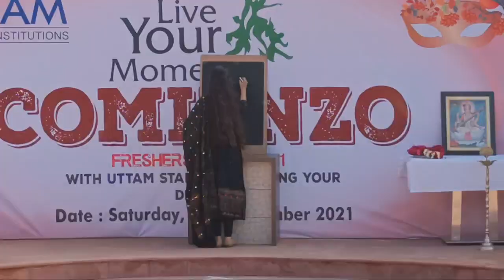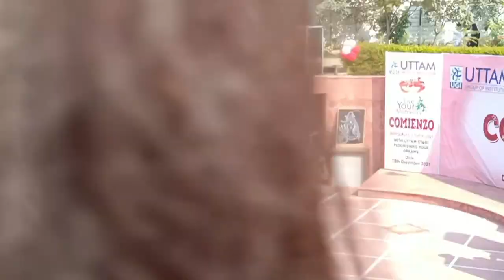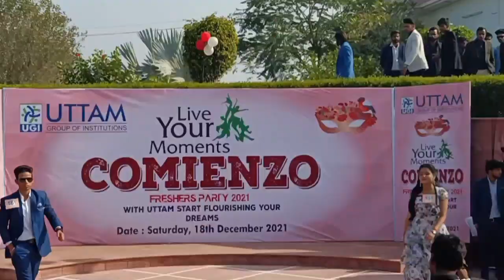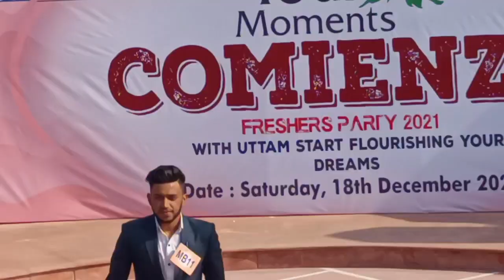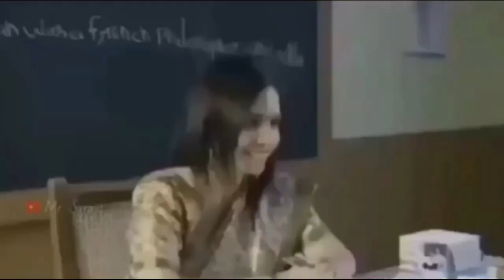I'm Spiderman✌😎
Hlw friends, I am Vaibhav Verma,😊
And This video reflect the joyfull day of
my life.
It's a complete vlog of freshers party in UGI.